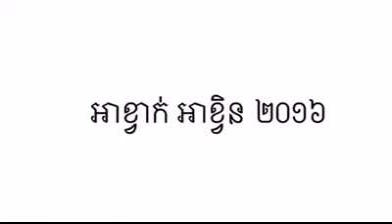ហាស ហា Ah kvak Ah kven 2016 អាខ្វាក់អាខ្វិន ឆ្នាំ ២០១៦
Bong poy,
bong pouy,
Khemarak sereymun,
khem,
preab sovath,
sinn sisamouth,
sin sisamot,
sin sisamoth,
sin sisamouth,
ros sereysothea,
ros serey sothea,
noy vanneth,
hem sivon,
meas soksophea,
sok pisey, toch sreynech,
song senghon,
keo sarath,
sokun nisa,
aok sokunkanha,
oak sokunkanha,
houy meas,
pen ron,
Khmer boxing,
Ctn,
ctn comedy,
ctn peakmi,
ctn joke,
ctn funny,
abc news,
sambok khmom,
my tv,
apsara tv,
apsara news,
bayon tv,
international tv,
cnn,
anilmal video,
Sambok khmom,
rfa,
rfi,
voa,
fm 102,
fm 105,
Peakmi,
peakmy,
kroeun,
kreun,
krem,
koy,
kroch,
kroc,
knhong,
chem,
neay peakmi,
neay peakmy,
neay kroeun,
neay kreun,
peakmi comedy,
ctn peakmi comedy,
peakmi funny,
peakmi week,
peakmi joke,
nila, Khem veasna,
hun sen,
sam rainsy,
kem sokha,
kem ley,
kem lei,
sok toch,
thy sovantha,
cnrp,
cpp,
ldp,
cchr,
leaque for democracy party,
cambodia technology,
cambo report,
sabay,
camtoptec,
sambok it,
it city,
barcam,
international technology,
phonearena,
gsmarena,
androidauthority,
smartphone,
computer,
cnn,
cnet,
the techno buffalo,
the verge,
Cambodia problem,
land issue,
kroeun song,
iphone 6,
apple,
sony,
Samsung,
ctn comedy,
song 2015,
song 2016,
song 2017,
song 2018,
bong pouy,
bong poy,
khmer happy new year song,
peakmi song,
peakmi khmer happy new year 2015 song,Hollywood, American movies, khmer movies, khmouch Beysach, Cambodia’s got talent, Original song, iPhone, iPad,